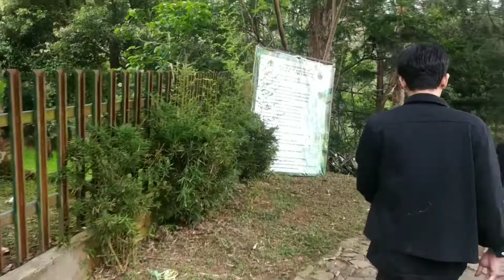Jalan - jalan part 2 | MANDALAWANGI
Perkemahan buat semua yang tidak mau repot yaa dimandalawangi 🥳